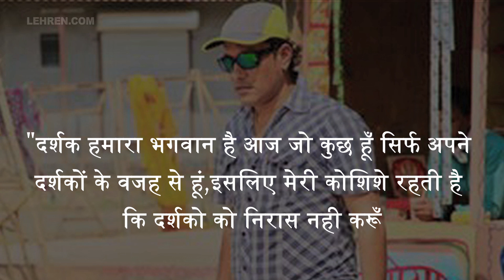डायरेक्टर रितेश ठाकुर की सोलह बड़ी फिल्मे बनकर तैयार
भोजपुरी फिल्मो बहुचर्चित डायरेक्टर और म्यूजिक डायरेक्टर रितेश ठाकुर की नयी 16  फिल्मे बनकर रिलीज़ के लिए तैयार है.देखिये वीडियो में पूरी खबर.